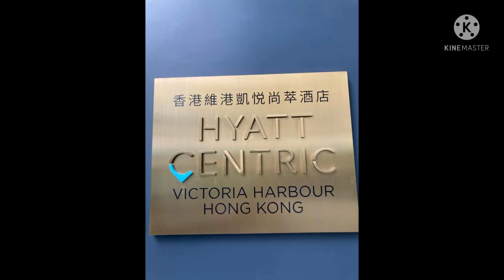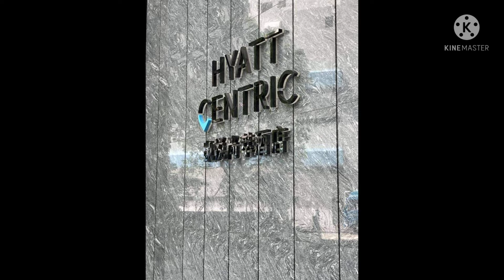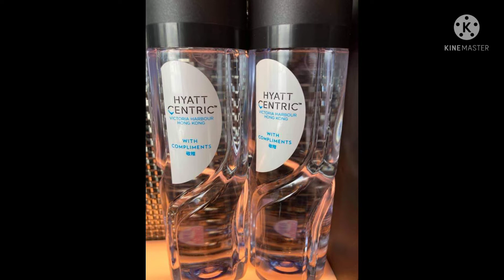harbour nort point